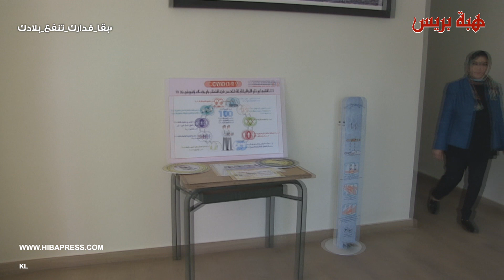لأول مرة في تاريخ كلية الشريعة بفاس...امرأة تتولى منصب رئاسة شعبة الفقه و التشريع